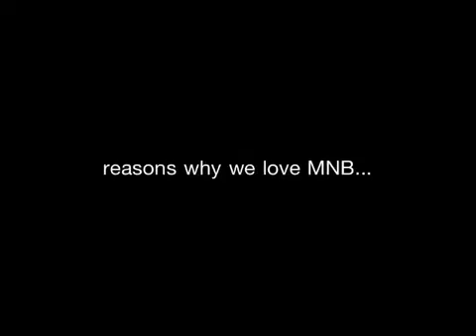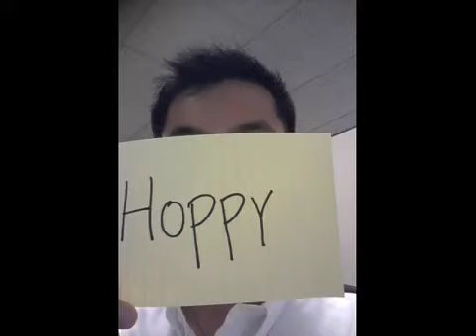Happy 2 Years Monday Night Brewing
From a few folks who are thankful